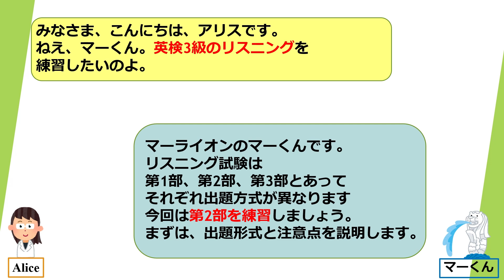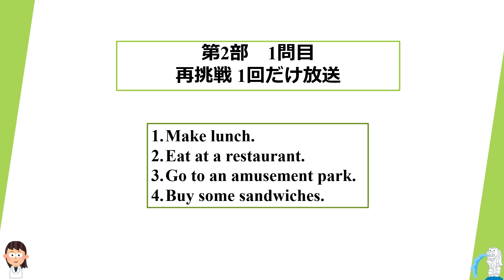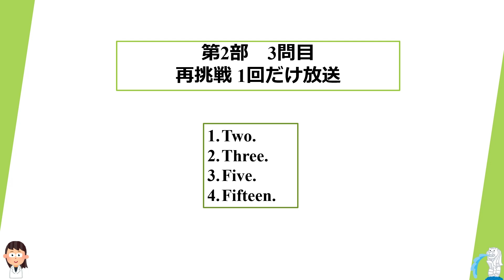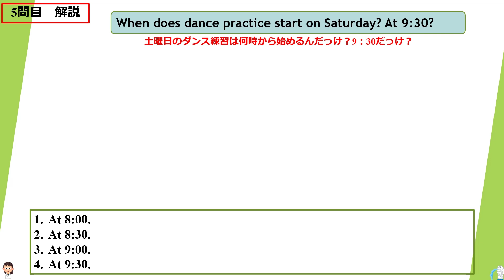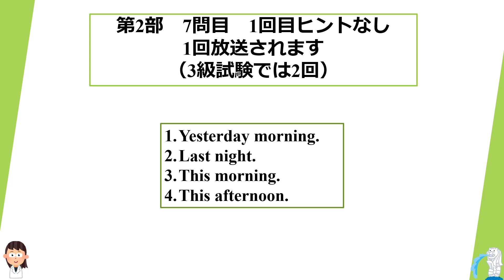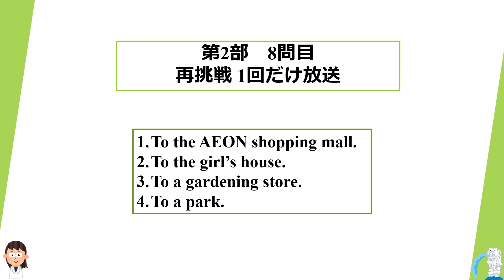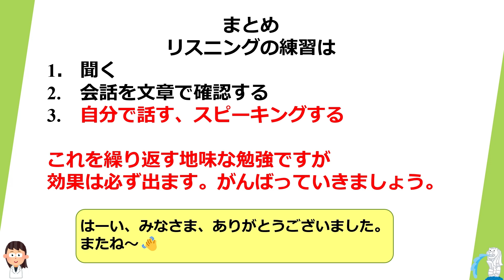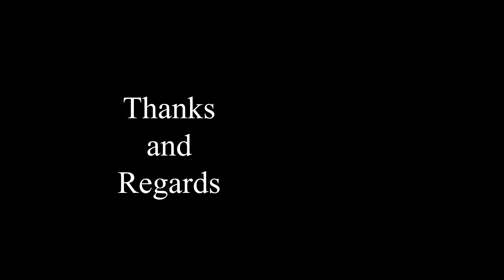英検3級リスニング第2部を10問解く 解説付き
セカンドシーズンも練習してください ♪

制作・編集・監督
　　　　　　子供に英検合格させたいチャンネル
音声協力　　　VOICEBOX：もち子さん
   　　　　　　 VOICEBOX：剣崎雌雄